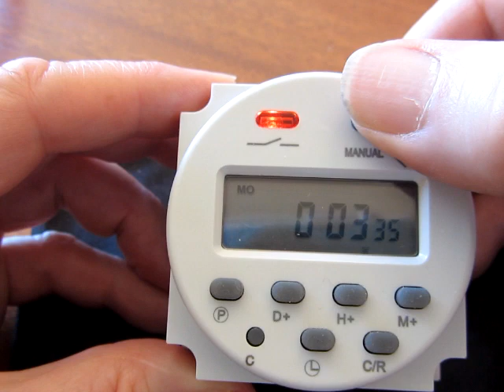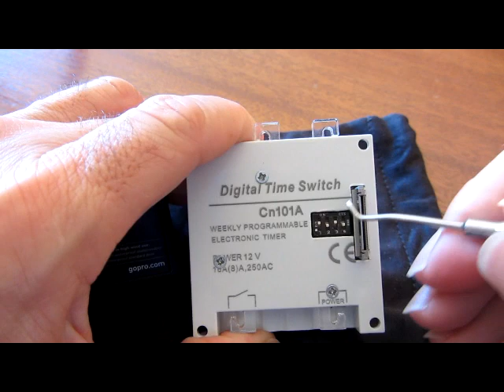Programming a Time Lapse Interval with the Cam-Do Scheduler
How to program a time lapse interval on the Cam-Do.com Programmable Scheduler.

The example shows the programming of a 6 second shot, once every 15 minutes. This would take one 11MB still image and then shut off the camera between shots.

Once programmed, the scheduler can shoot this cycle according to a programmed schedule, such as 9am to 5pm, Monday through Friday.